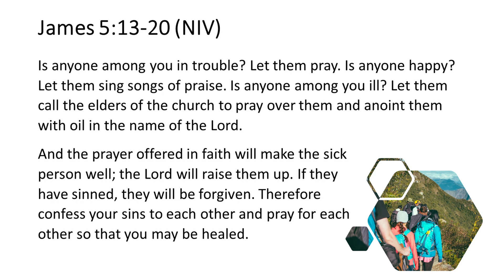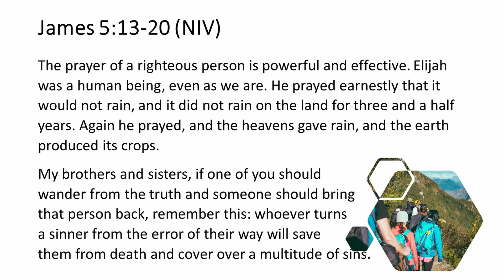2021-09-26 Together in Prayer and Praise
Welcome to St Mark's, Mt Gravatt. Join us at stmarksmtgravatt.org.au

This video is the reading of James 5v12-20 from the New international Version, and a message based on it, from St Mark's on 26th September 2021.

0:08 Reading of James 5v12-20
2:14 Message - Together in Prayer and Praise

Revised Common Lectionary Year B Proper 21